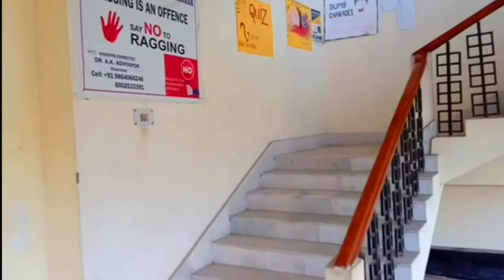silchar dental college | Sana erom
silchar government dental college one of valuable college of silchar established in 2018 near by silchar medical college and hospital ( ghungoor )

about : Sana erom ( sdc abc) is the channel that you can get vlogs events treval and lost of more;)